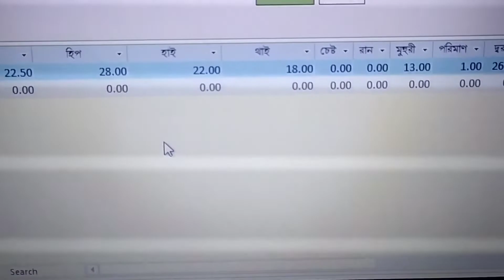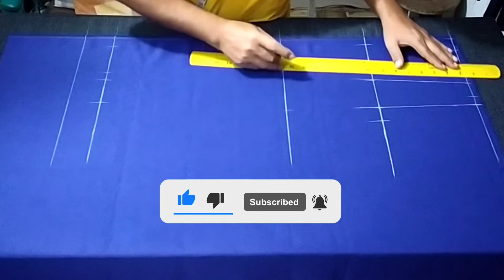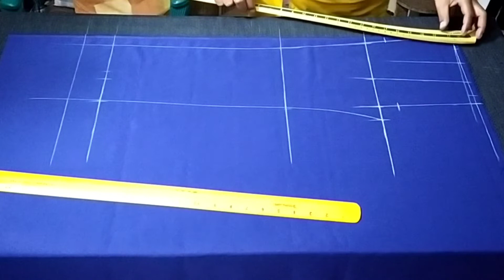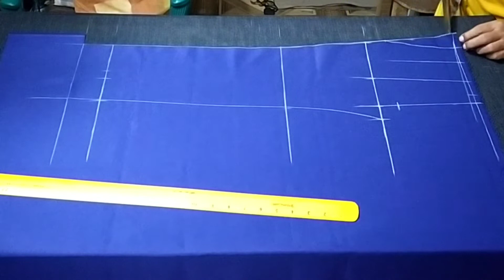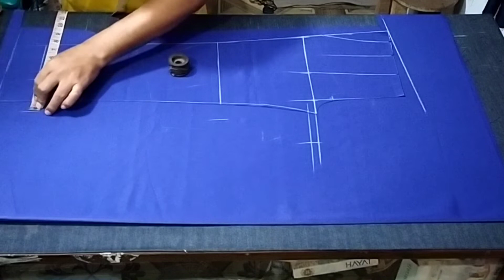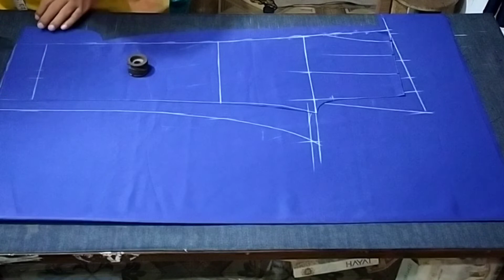স্কুল ড্রেস ছোটদের প্যান্ট কাটিং school dress baby pant cutting 2022